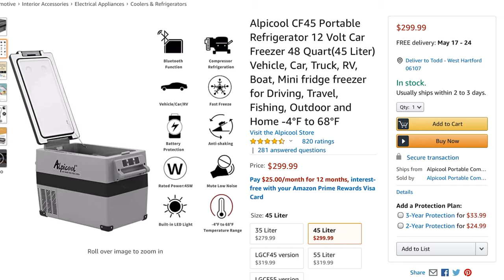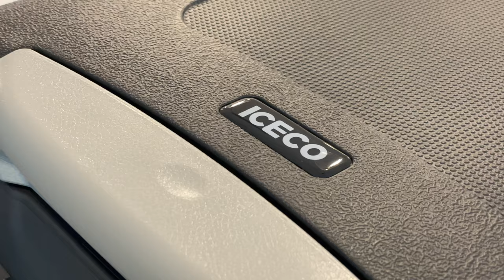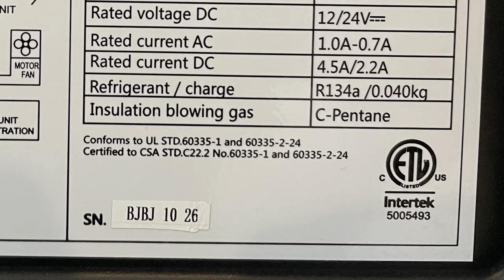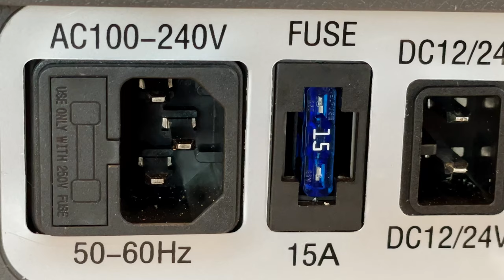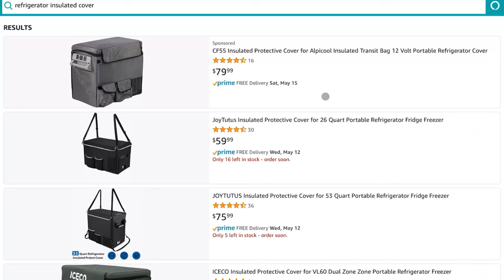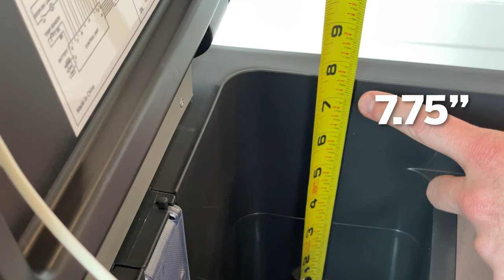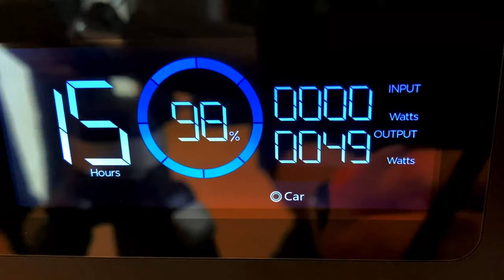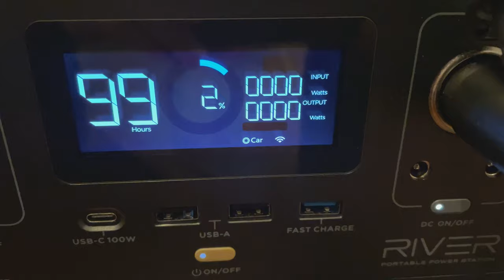ICECO JP40: The only affordable Danfoss (SECOP) 12v Fridge/Freezer - Same as Dometic + ARB!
If you're looking for the best 12v compressor fridge/freezer for camping and overlanding and can't afford Dometic and ARB, check out ICECO - they are the only affordable Chinese fridge that uses the same Danfoss (now SECOP) compressors that are significantly more efficient and reliable than other Chinese fridges from Alipcool, Setpower, BougeRV, Joytitus, etc.

My Alipcool dual zone fridge died after just a few months due to compressor failure. I bought a Dometic CFX3 75DZ to make sure I was buying high quality but now I wished I knew about ICECO because they use the same compressors at almost half the price of Dometic. In this video I review the JP40, test power consumption, and show what food you can fit inside. I was provided a review unit free of charge but my reviews are fair and unbiased.

Unit was provided for free but all opinions are my own